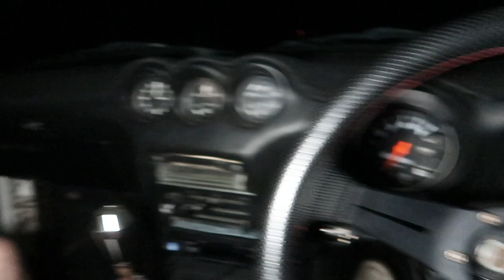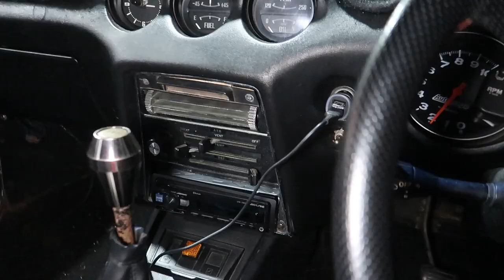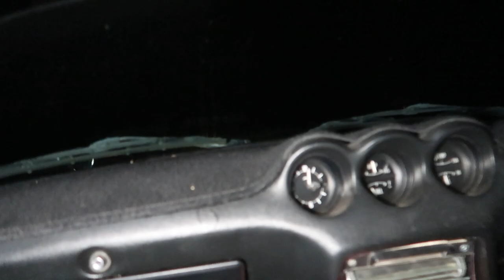INITIAL D meets WANGAN MIDNIGHT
Fun night on the touge with some cool cars and friends.